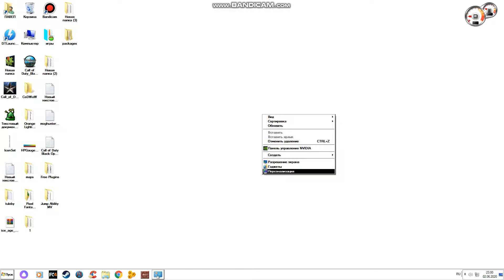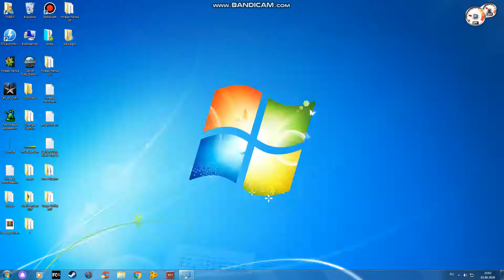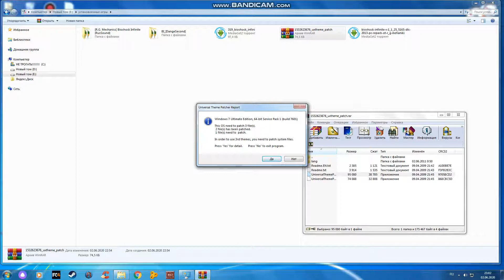как избавиться от белой темы Windows 7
Читы для популярных игр